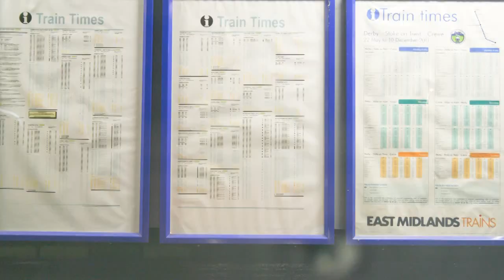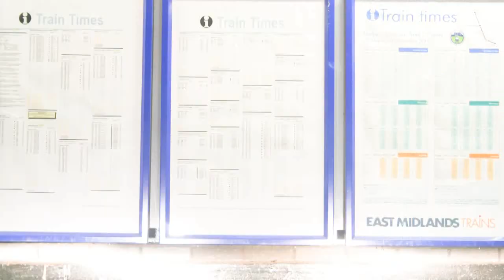Gimme That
It is a fast tempo rock. I am happy if you enjoy it. Thank you very much for watching ♪